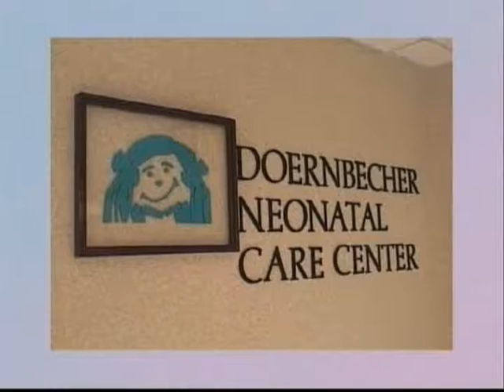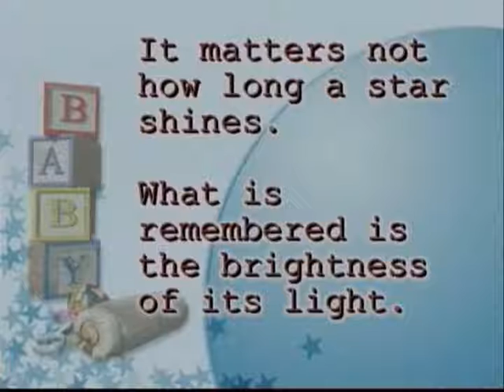Premature baby tribute video - Together forever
A tribute music video for my nephew who was born prematurely and lived only 11 days.

The song is Together Forever by Micheal McLean